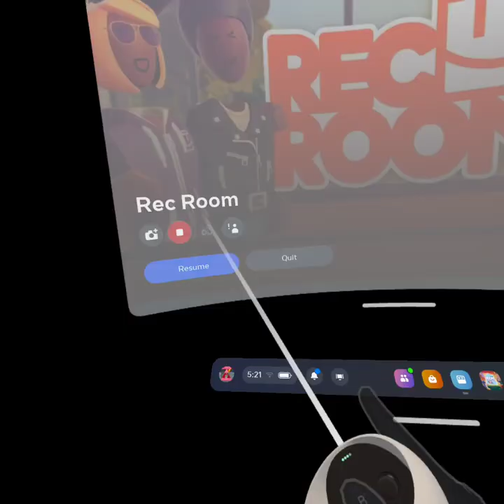Playing rec room!